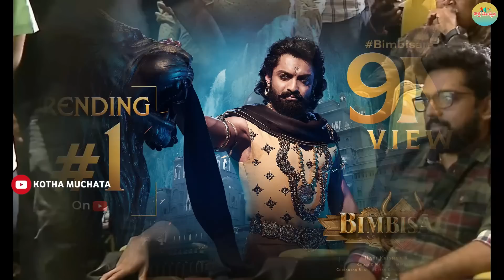Bimbisara Movie 1st Week Collections.. ఏరియాల వారీగా Distributors పెట్టిందెంత ? అసలు వచ్చిందెంతంటే..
వారం రోజుల్లో బింబిసార సినిమాకు వచ్చిన కలెక్షన్లు ఎంత..? అసలు ఈ సినిమాకు నిర్మాతలు పెట్టిన బడ్జెట్ ఎంత..? డిస్ట్రిబ్యూటర్లను ఈ సినిమాను ఎంతకు కొన్నారు.. అసలు ఈ వారం రోజుల్లో ఎంత వచ్చింది..? నిర్మాతగా కల్యాణ్ రామ్‌కు ఈ సినిమాతో వచ్చిన లాభం ఎంత..? ఏరియాల వారిగా వచ్చిన లాభాలు ఎంత..? అన్నది వివరంగా చెప్పుకుందాం..

NTR Lava Kusa Movie Unknown Facts.. Kantha Rao గారి వెనుక ఇంత కుట్ర జరిగిందా..? విపరీతంగా తాగి మరీ..

Bimbisara Mirror Promo | Nandamuri Kalyan Ram | Vassishta | Hari Krishna K

7th Day Bimbisara Collections - 7th Day Sita Ramam Collections| Day 7 Bimbisara-SitaRamam Collection

Bimbisara 7th Day Gross Collections | Kalyan Ram Bimbisara 7 Days Collections | Bimbisara Collection

పాటకే ప్రాణం పోసారు👌| Singer Mohana Bhogaraju Neetho Unte Chalu LIVE Performance At Bimbisara Event

Bimbisara - Audio Jukebox | Nandamuri Kalyan Ram | Catherine Tresa | MM Keeravani | Vassishta

ఏ సినిమాలకి డబ్బులు రాలేదు 😳:Dil Raju Goosebumps Comments on Bimbisara Collections | Kalyan Ram

Eeswarude - Lyrical Video | Bimbisara | Nandamuri Kalyan Ram | Vassishta | Hari Krishna K

Neetho Unte Chalu - Lyric Video | Bimbisara | Nandamuri Kalyan Ram | M.M. Keeravani | Vassishta

Kalyan Ram Bimbisara Record Collection at Box Office | Bimbisara Box Office Collections | Kalyan Ram

Senior Journalist Bharadwaj About Bimbisara Movie Collections | Kalyan Ram | Movie Shootings

NTR Powerful Speech Bimbisara Pre Release Event | NTR Speech

Mega Star Chiranjeevi Vs Nandamuri Kalyan Ram On Directors | Bimbisara Press Meet

BIMBISARA Movie Hero "Kalyan Ram" All Movies Collections and Verdict

Bimbisara 1st Week Gross Collections | Nandamuri Kalyan Ram | Bimbisara 7th Day Collections |

Bimbisara Movie 3 Days Total Collection | Bimbisara 1st Weekend Total World Wide Collections

Bimbisara Movie 5 Days Total Collection | Bimbisara Day 5 Total World Wide Collections

Kalyan Ram Bimbisara 5th Day Gross Collection | Bimbisara 5 Days Collection | Bimbisara Collection

Bimbisara First Day Sensational Collections Report | Kalyanram | Sitaramam day 1 box office

Bimbisara 4th Day Gross Collections | Nandamuri Kalyan Ram | Bimbisara Box Office Collections

Vijayaho - Video Song | Bimbisara | Nandamuri Kalyan Ram | M.M. Keeravani | Vassishta

Kalyan Ram Bimbisara 3rd Day Gross Collections | Bimbisara 4 Days Collection |Bimbisara Collection

Bimbisara Movie 4th Day Collection VS Sita Ramam Movie 4th Day Collection

Bimbisara 5th Day-100cr Gross Collections | Nandamuri Kalyan Ram | Bimbisara Collections

Bimbisara 4th Day Gross Record Collections | Nandamuri Balakrishna | Bimbisara 3rd Day Collections

Bimbisara 8th day USA Gross Collections ! Nandamuri kalyan Ram

బింబిసార బయోగ్రఫీ // Bimbisara Biography // Bimbisara Realstory

బింబిసార జీవిత చరిత్ర | Bimbisara Real Story in Telugu | Who is Bimbisara? | Bimbisara Movie

Bimbisara 💯 Correct Leaked Story Explained with Proofs|Nandamuri Kalyan Ram|Vassishta|Hari Krishna K

యుద్ధవీరుడు బింబిసార అసలు చరిత్ర ఇది | Bimbisara Real Story | Magadha Kingdom History |

Nandamuri Balakrishna Launched Bimbisara Movie Trailer | Kalyan Ram | NBK 107

Magadha Samrajyam 2 in Telugu| Bimbisara | Ashoka | Magadha Empire | Indian History UPSC Telugu